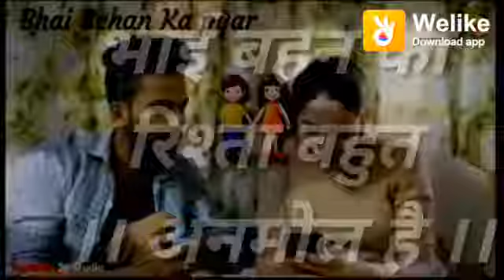RAKHI WHATSAPP STATUS VIDEO || RAKSHA BANDHAN STATUS || BHI BAHAN WHATSAPP STATUS || RAKSHI SPECIAL